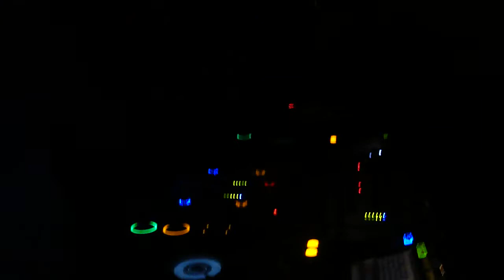Priku b2b Gescu @ Tete a Tete - 13.09.2013 (2)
Priku b2b Gescu @ Tete a Tete - 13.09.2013